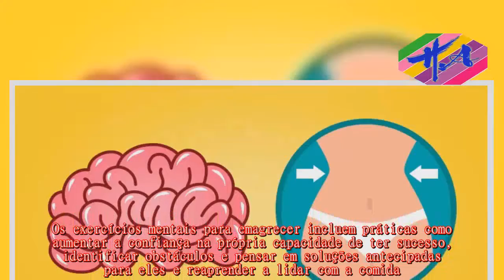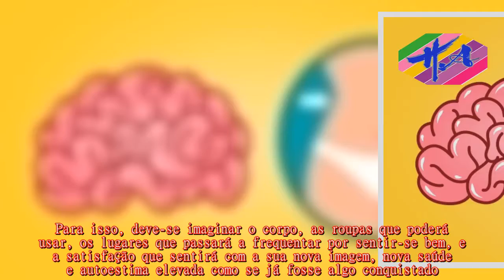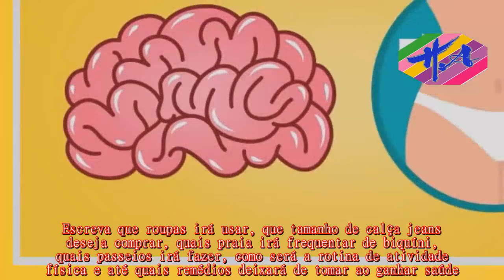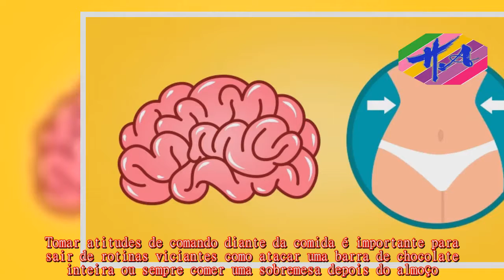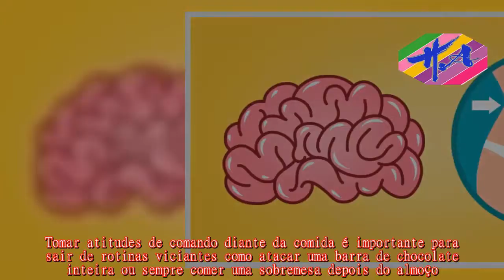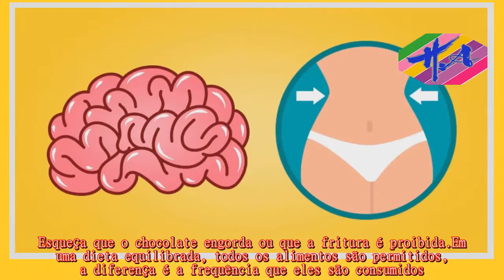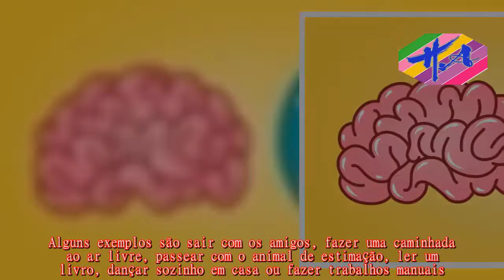Saúde - 7 passos para emagrecer a mente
Os exercícios mentais para emagrecer incluem práticas como aumentar a confiança na própria capacidade de ter sucesso, identificar obstáculos e pensar em soluções antecipadas para eles e reaprender a lidar com a comida.Esse tipo de exercícios vem sendo bastante utilizado porque o excesso de peso não é causado apenas por exageros na alimentação, mas também porque a mente falha ao controlar o comportamento alimentar, e passa a sabotar tentativas de emagrecimento.Diariamente imagine como irá se sentir após atingir sua meta de peso e estilo de vida.Para isso, deve-se imaginar o corpo, as roupas que poderá usar, os lugares que passará a frequentar por sentir-se bem, e a satisfação que sentirá com a sua nova imagem, nova saúde e autoestima elevada como se já fosse algo conquistado.Fazer esse exercício trará grande satisfação para a mente e irá criar poderosas emoções positivas, que irão estimular novos esforços e trazer mais confiança na futura conquista.Passar para o papel os desejos é uma forma ainda mais poderosa de focar a mente e fortalecê-la para a conquista.Escreva que roupas irá usar, que tamanho de calça jeans deseja comprar, quais praia irá frequentar de biquíni, quais passeios irá fazer, como será a rotina de atividade física e até quais remédios deixará de tomar ao ganhar saúde.Escreva também as suas conquistas diárias e quanto elas são importante por te deixarem mais próximo do objetivo final.Cada conquista deve ser vista como um passo a mais para firmar a mudança, que deve ser definitiva.Encontre pontos positivos no seu corpo, desde o cabelo até o formato das mãos e dos pés.Aceite sua altura e seu tipo de curvas, sem desejar se encaixar em padrões de beleza que são completamente diferentes da sua estrutura corporal e genética.Admirar-se e imaginar a melhor forma para o seu corpo é colocar objetivos reais na sua vida, e não buscar uma perfeição imposta pela mídia e que seu corpo nunca poderá conquistar.Tomar atitudes de comando diante da comida é importante para sair de rotinas viciantes como atacar uma barra de chocolate inteira ou sempre comer uma sobremesa depois do almoço.Essas atitudes de comando incluem ações como:  Lembre-se de que você decide o quanto irá comer, e que a comida não irá mais dominar suas emoções.Preveja quais obstáculos irão surgir ao longo do processe de emagrecimento ou ao longo de cada semana.Escreve no papel quais atitudes você irá tomar para se controlar no aniversário do sobrinho, no casamento de uma amiga ou na viagem com a turma.Planeje como irá continuar praticando atividade física na semana de provas e que bebida irá tomar para evitar o álcool no churrasco de domingo com a família.Prever e se preparar antecipadamente para os problemas é encontrar soluções que serão postas em prática de forma muito mais fácil e eficaz.Esqueça que o chocolate engorda ou que a fritura é proibida.Em uma dieta equilibrada, todos os alimentos são permitidos, a diferença é a frequência que eles são consumidos.Fazer dieta muitas vez